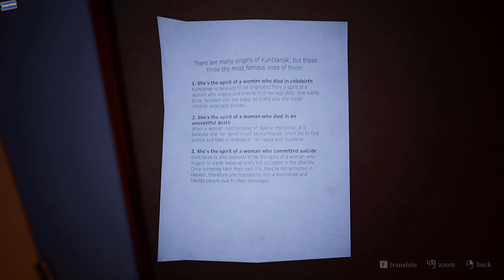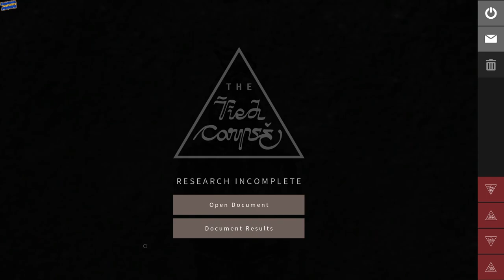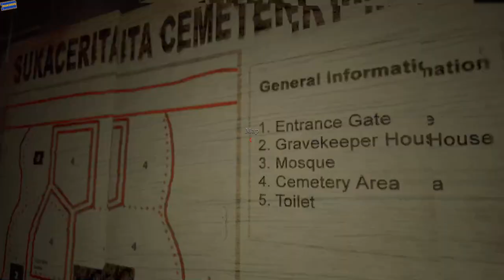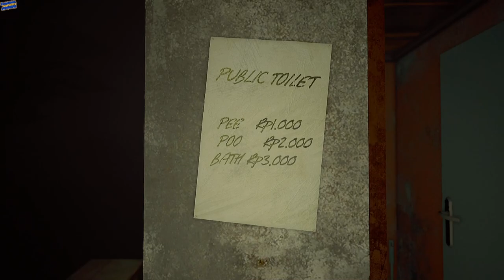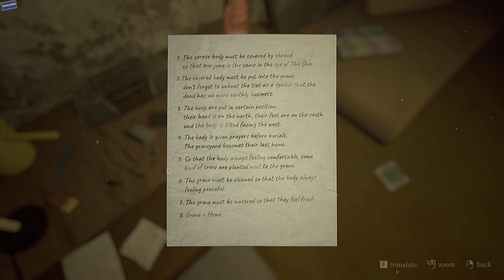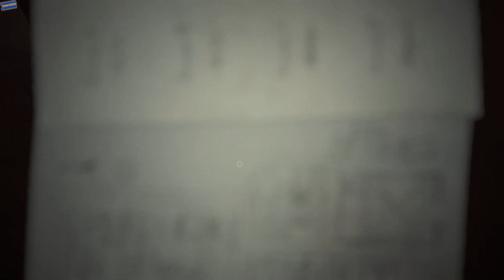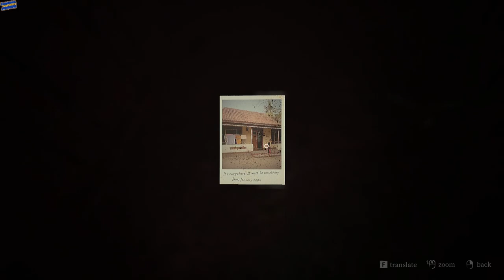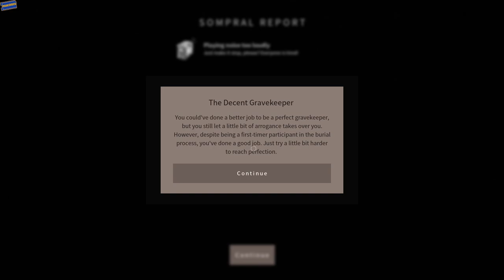PT2: Indonesian Folklore Horror "The Tied Corpse"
Pamali: Indonesian Folklore Horror CH2 pamali cerita rakyat pamali indonesia

Scary Game Highlight. Walkthroughs and Let's plays. Some information and gameplay for you to make your own decision about the game.

If you want more horror games like this let me know down below! If you want more horror games like this let me know down below!